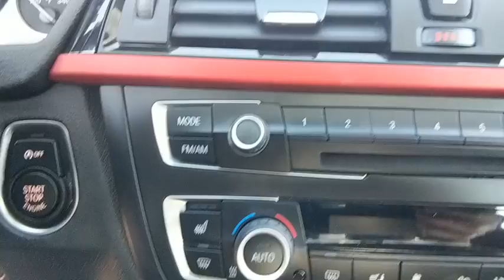2013 BMW 328i Baltimore, Owings Mills, Pikesville, Westminster, MD A80756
Melbourne Red Metallic Used 2013 BMW 328i available in Baltimore, Maryland at Northwest BMW. Servicing the Owings Mills, Pikesville, Westminster, MD area.

Northwest BMW
9702 Reisterstown Rd

CARFAX One-Owner. Clean CARFAX. Red 2013 BMW 3 Series 328i RWD 8-Speed Automatic 2.0L 4-Cylinder DOHC 16V TurbochargedRecent Arrival! Odometer is 11548 miles below market average! 33/23 Highway/City MPGAwards:* Car and Driver 10 Best Cars * 2013 IIHS Top Safety Pick * 2013 KBB.com Brand Image AwardsCar and Driver, January 2017. THE GOLDEN RULE DEALER Reviews:* Excellent ride/handling balance; powerful and fuel-efficient engines; upscale cabin; elegant hardtop convertible design. Source: Edmunds* Powerful engines; many standard features; cutting-edge technology; seductive style. Source: Edmunds